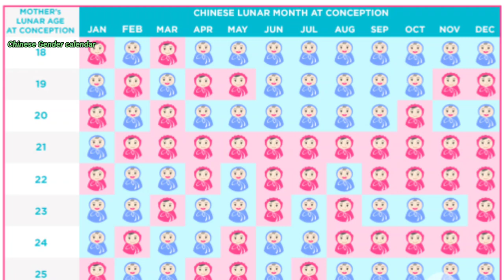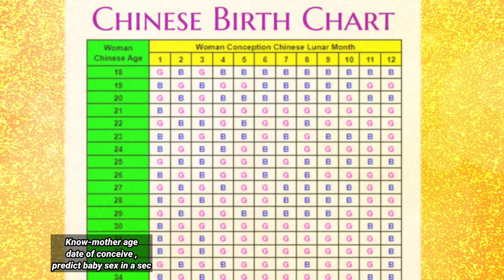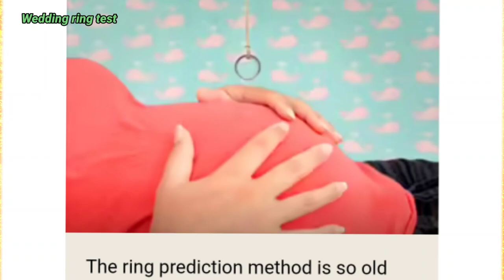HOW To KNOW BOY/GIRL BABY IN A SEC AT HOME|ಗರ್ಭದಲ್ಲಿರುವುದು ಗಂಡು/ ಹೆಣ್ಣು ಮಗು ತಿಳಿಯುವ ಸುಲಭ ಮಾರ್ಗಗಳು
Know Boy/ Girl in a sec.
Gender prediction by body symptoms.
Exciting facts to know boy or girl baby.

Rekha Jai💖🙏